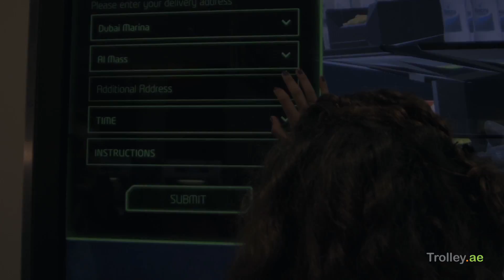Trolley Dubai Online Grocery Store - Etisalat Smart Mall with RTA